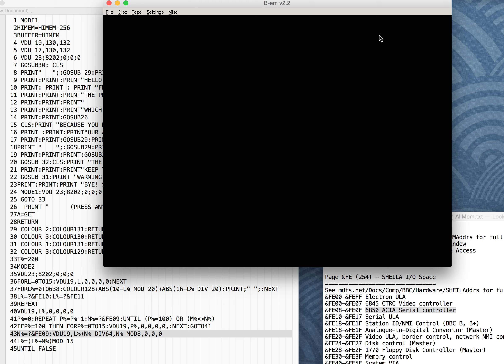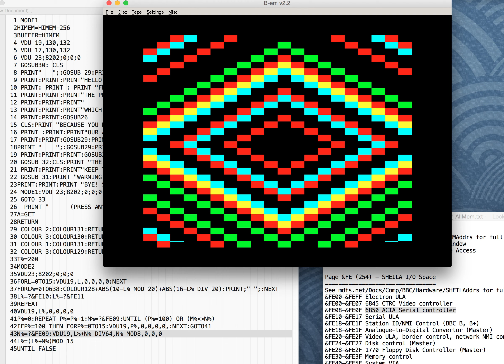The program on the B side of "Talk To Me" by Mainframe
The BBC BASIC program on the B side of "Talk To Me" by Mainframe. More details